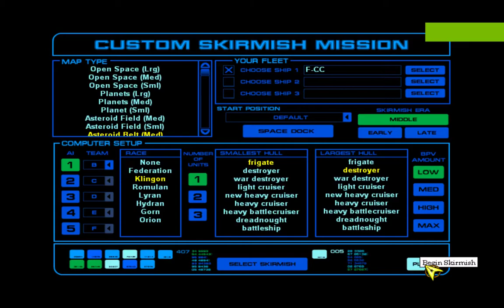Star Fleet Command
Old Game :Star Trek's -
CC Vs Bop skirmish
Forgive me. It has been a long time not playing.
Forgot a lot of the game commands ..DOH!